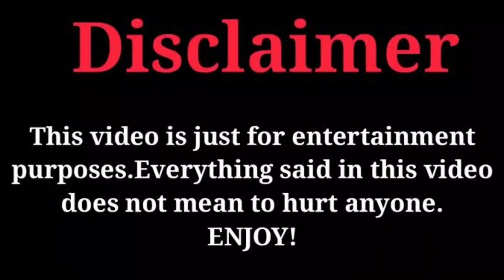Sila Turkoglu Vs Serkan Cayoglu Real Life Partners 2023